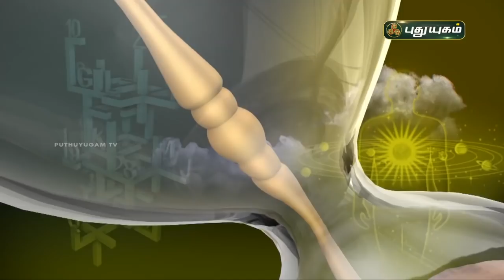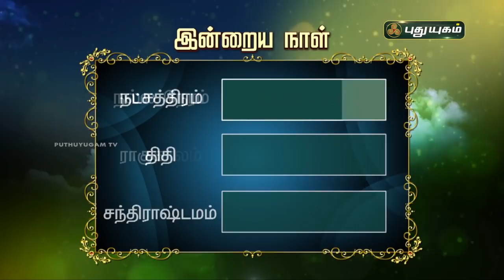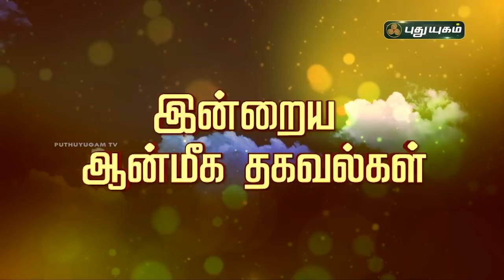Today Rasipalan - 13/06/2021 | Indraya Rasi Palan Tamil | இன்றைய ராசிபலன் | Astrologers Magesh Iyer